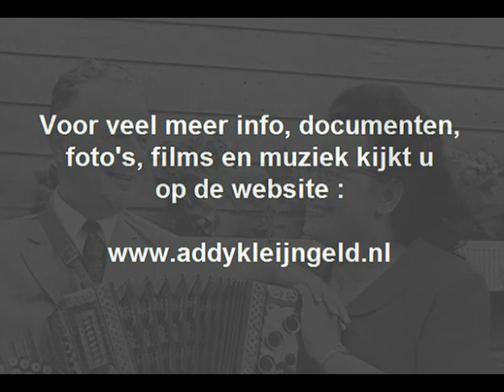Leni und Ludwig - Die Räuberbraut ( 1959 )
Ook bij opnamen van het zingende echtpaar "Leni und Ludwig" heeft Addy Kleijngeld dikwijls zijn medewerking verleend, bij de PHILIPS opnamen, maar ook op die van het DURECO en het CID label.

Hetzij als orkestleider en/of arrangeur, maar ook wel als begeleider op accordeon. Geen onbekenden voor elkaar dus .

Dit nummer "Die Räuberbraut" is een zogenaamde "traditional" en werd bewerkt door Johnny Hoes, en door Addy Kleijngeld van een nieuw arrangement voorzien, het werd in 1959 opgenomen.

Leni und Ludwig ( achternaam : Rutar ) maakten vele grammofoonplaten, en scoorden vooral goed in het zuiden des land, maar ook in Belgie en Duitsland.

Ludwig overleed in 1993, 78 jaar oud ... Leni overleed, in 2013, in haar woonplaats Schaesberg.

Tekst en muziek : Traditional

Bewerking : Edmund van Acker ( = Johnny  Hoes )

Afkomstig van de single ( EP ) : "Leni und Ludwig singen"

Uitgave : CID grammofoonplaten

Plaatnummer : DEP 1884 / 75 902 ( zie hoes + label )

Orkestleiding : Addy Kleijngeld

Accordeonspel : Addy Kleijngeld

Citherbegeleiding : Peter Bollen